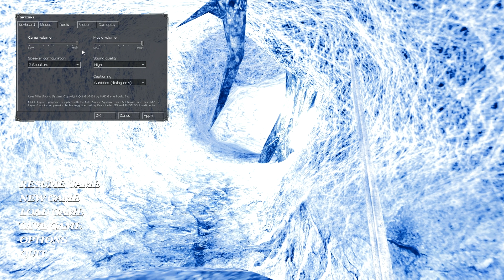Dark Messiah of Might and Magic: Chapter 5 - The Temple of the Spider - Part 2 (Hardcore/No HUD)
Remember to constantly scour the levels through out the game for secret areas and hidden items. The spiders in the tower are unlimited, so move fast and advance past it as quickly as you can. If you cannot manage to get the Endless Quiver now, do not worry, you will be able to acquire it later on in the game. The Cyclops is a battle you can avoid, but I would recommend you fight it anyway for the extra skill point.

Publisher: Ubisoft
Developer: Arkane Studios
Played on: Steam